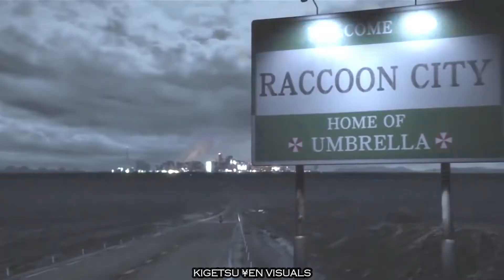STATIC RES - only u (Resident Evil leon AMV) (lofi amv)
★  🎀  𝓀𝒾𝑔𝑒𝓉𝓈𝓊 𝓎𝑒𝓃 𝓋𝒾𝓈𝓊𝒶𝓁  🎀  ★ (;＾◇＾;)ゝ